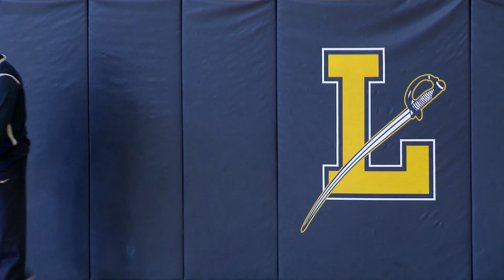'Trust the process, see the progress' Ledyard turns their season around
Ledyard Head Coach Dave Cornish, Jr. talks about turning the team's season around after a rough start through trust in the process.